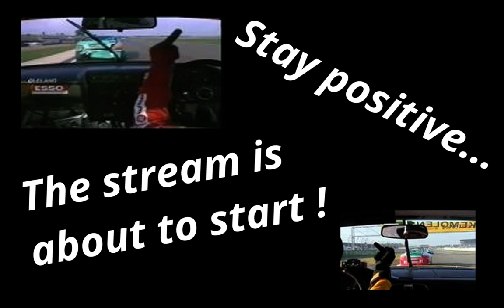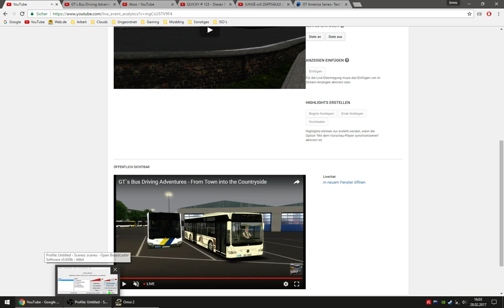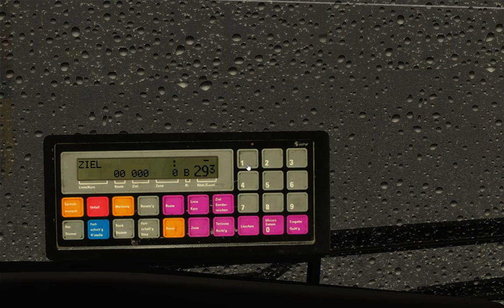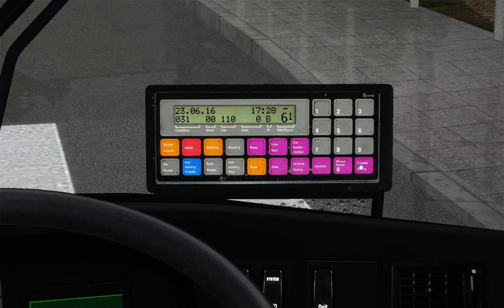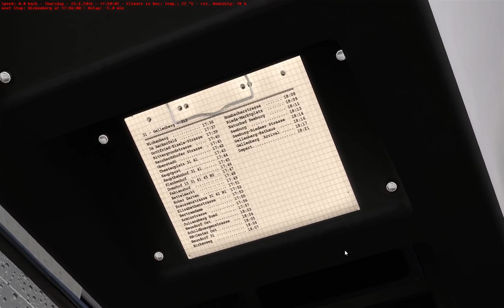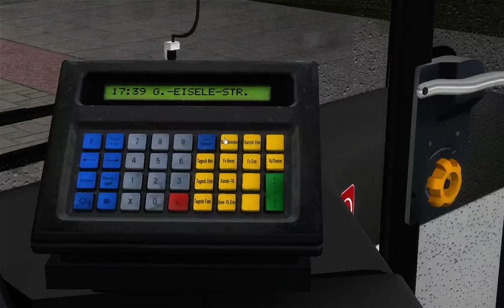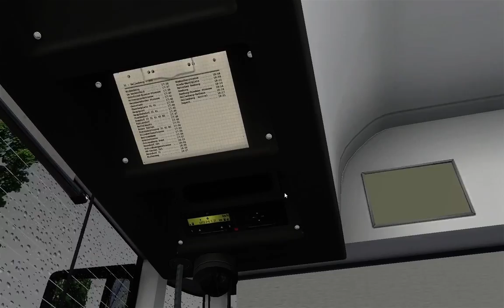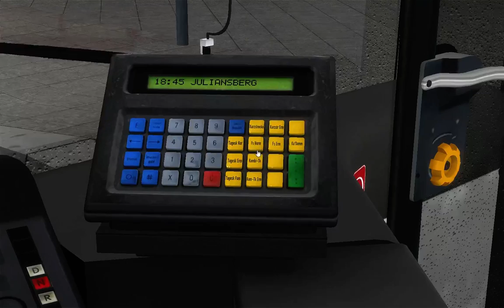GT´s Bus Driving Adventures - 3 - From Town into the Countryside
Let´s take a trip through the fictional Rheinhausen map. We´ll drive the line 31 in the Mercedes Citaro Facelift bus. Enjoy !